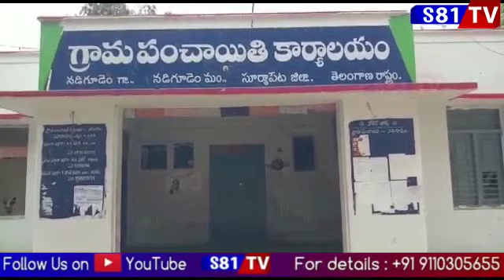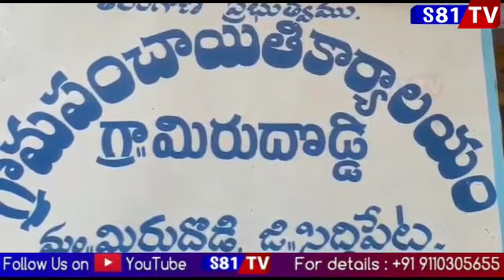News Bulletin.28.8.2021/ S81TV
channel#s81tv#bulletens#local#flashnews#boduppal#medchal#news#updates#isuess#mallanna